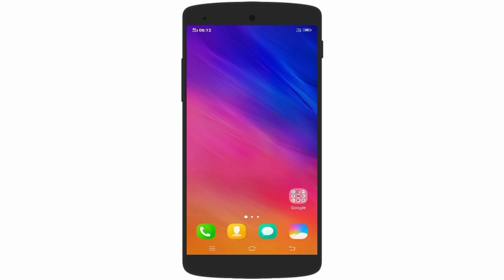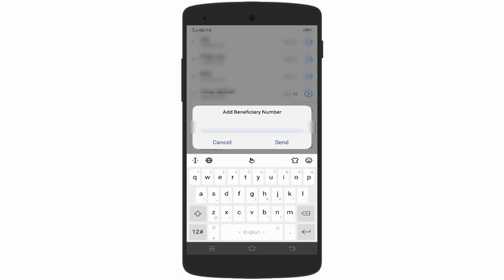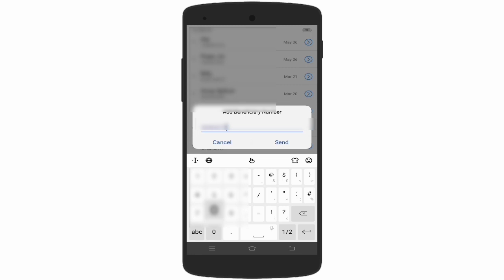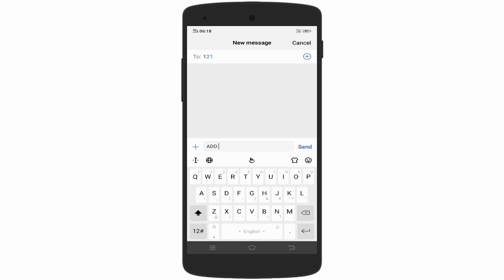Data Transfer कैसे करते हैं/Mb Transfer Kaise kare | Transfer Internet Data From One Sim to Another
Hello Everyone
Aaj ki video me main aapko btauga ki kaise aap idea to idea or airtel to airtel and vodafone to vodafone data transfer kar skte hai .
Video ko last tak dekh lena .

Explained Topics

1- mb transfer kaise kare
2- Mb transfer airtel to airtel
3- mb transfer idea to idea
4- mb transfer vodafone to vodafone
5- Mb transfer karne ka tarika
6- Mb transfer kaise kare airtel to airtel
7- mb transfer kaise kare idea to idea
8- mb transfer kaise kare vodafone to vodafone

👉Idea/vodafone = Opne call dial pad and dial *121*121# and press 1

👉Airtel= SMS 121 ADD 96 1

By.